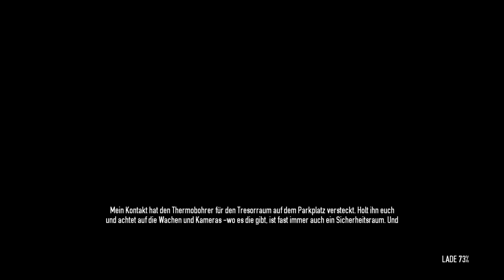Let's Test | Payday 2 - Rauben wir die Bank aus!